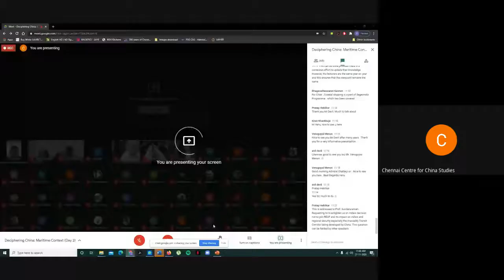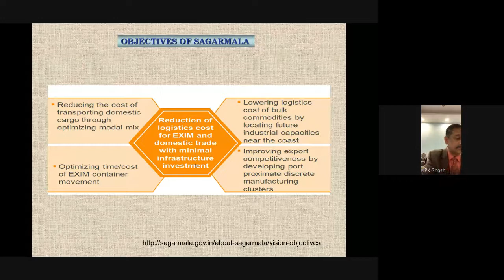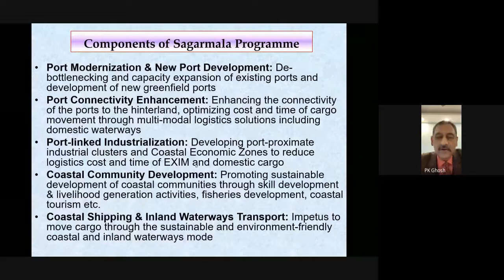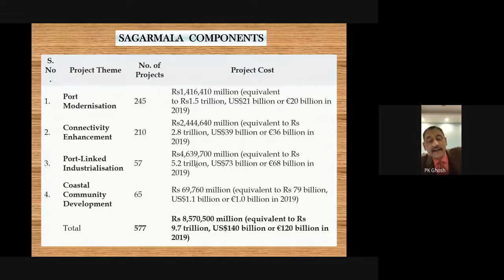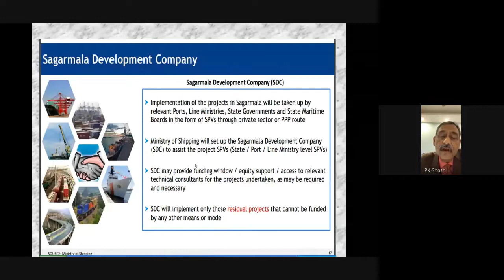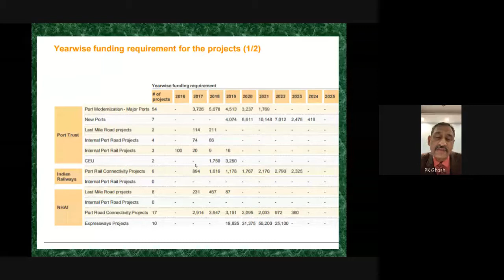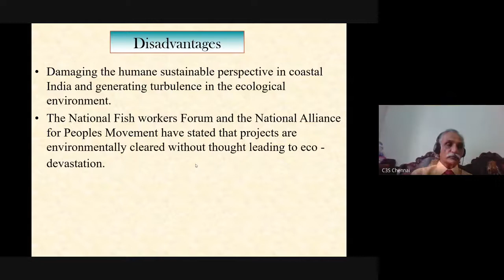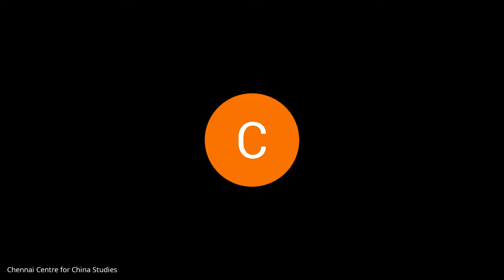Deciphering China 3 - Day 2 - Building A Comprehensive National Maritime Power